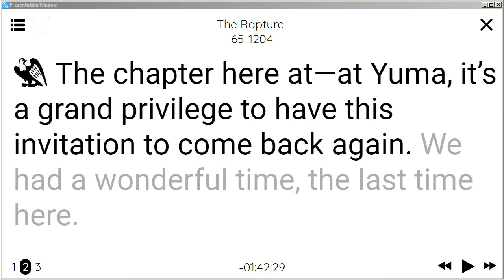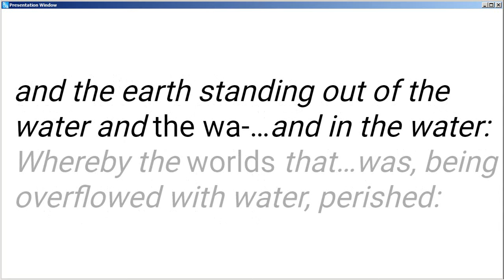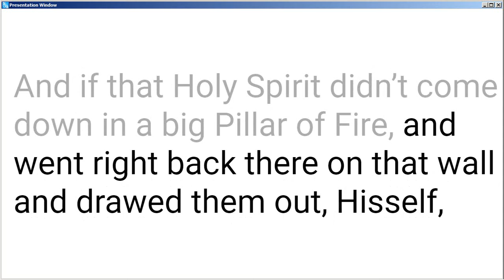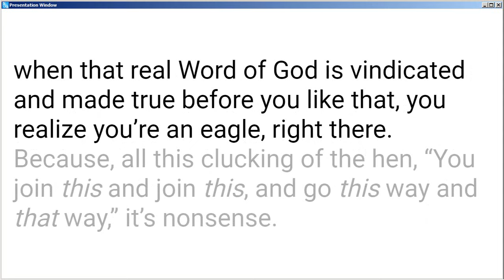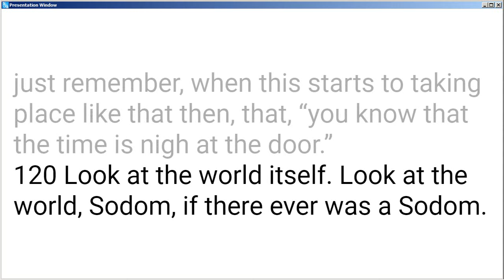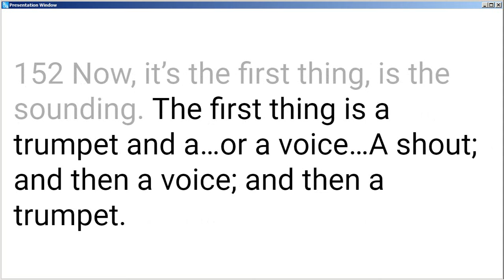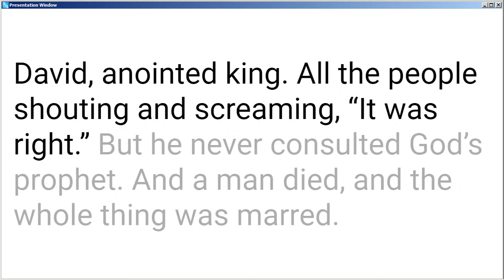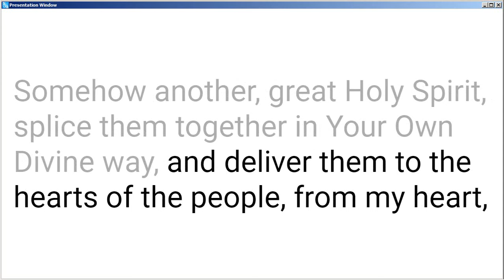65-1204 The Rapture｜ William Branham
65-1204 The Rapture | William Marrion Branham Messages

00:00 Welcome
00:12  Shalom Brothers and Sisters
00:45 William Marriom Branham Quote